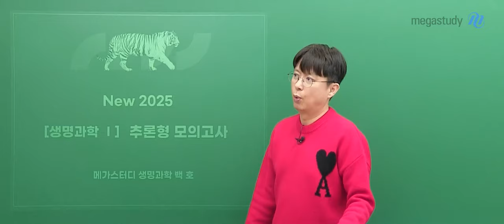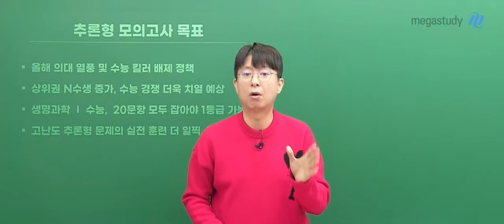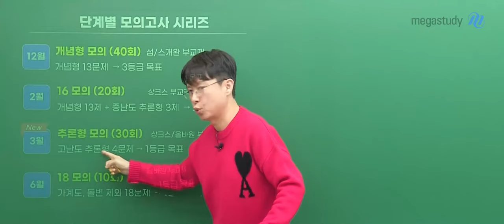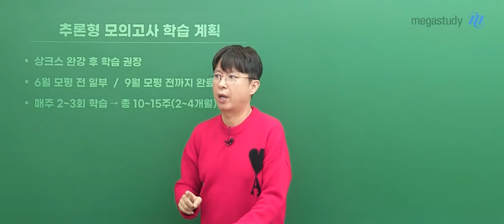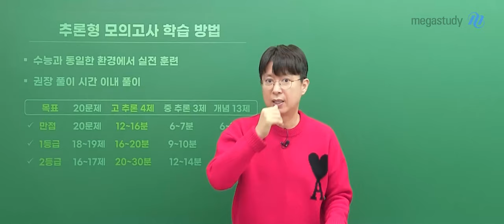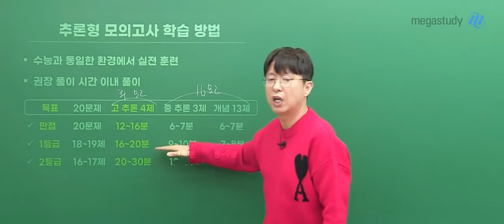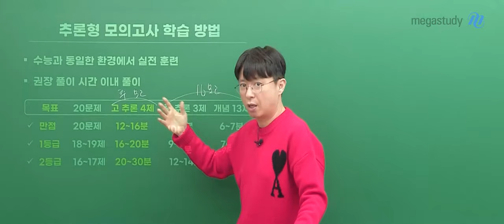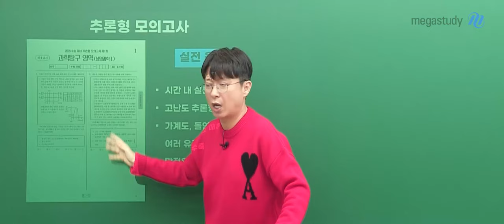[메가스터디] 생명과학 백호쌤 - [생명과학l] 추론형 모의고사 OT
생명과학 백호 선생님의 생명과학l 추론형 모의고사 OT 영상입니다.